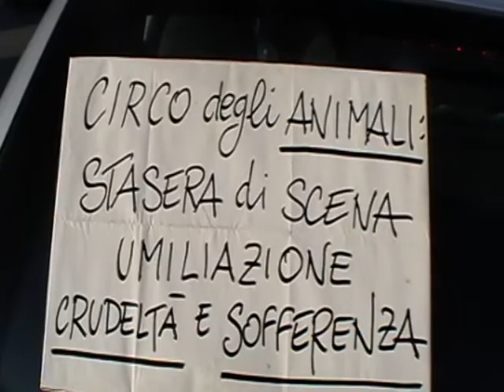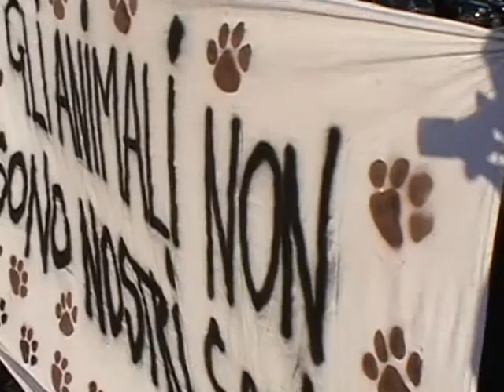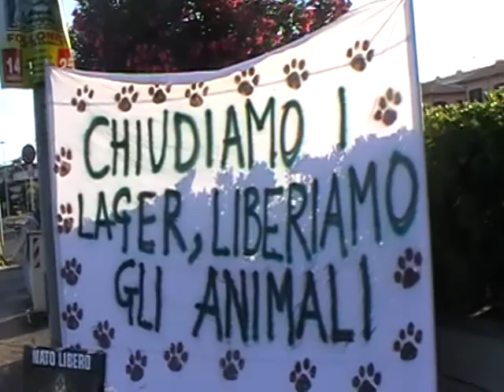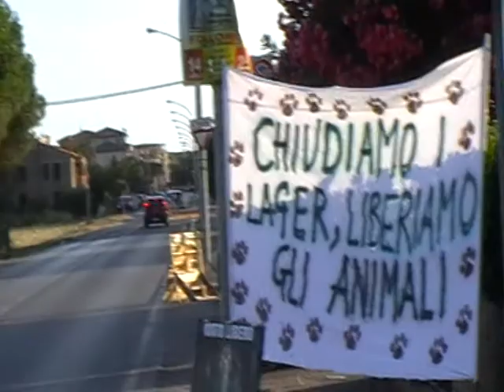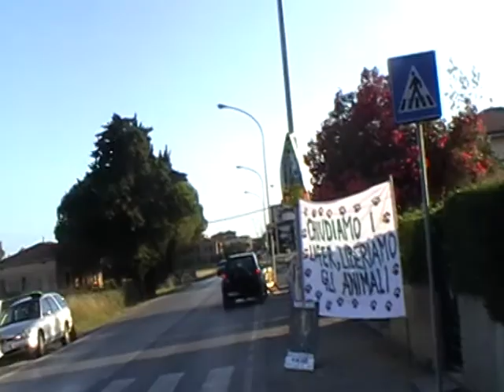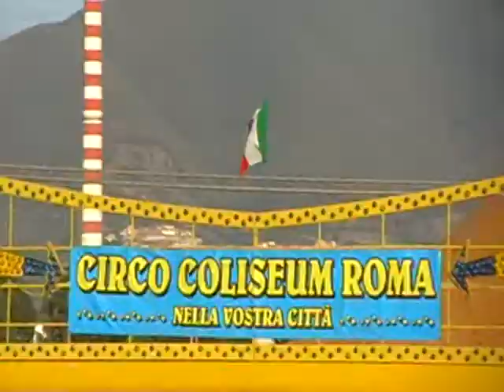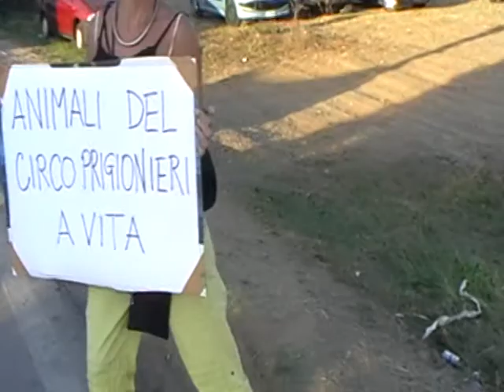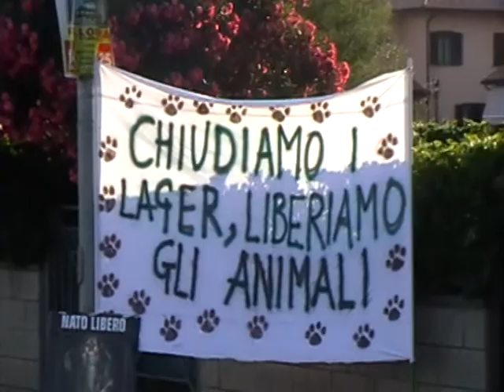adi_luglio 2011_iniziativa contro il circo a follonica_with commentary.MOD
Con grande gioia abbiamo dissuaso almeno nove auto a girare via dal parcheggio di fronte al circo Coliseum di Roma che aveva piazzato la tenda a Follonica dal 14 al 25 Luglio 2011, queste immagini testimoniano che è possibile smuovere la sensibilità di alcuni attraverso il linguaggio e la relazione, attraversoe l'informazione stampata e le immagini, Associazione D'Idee adopera queste risorse in modo diretto e spontaneo, si avvicina ai luoghi e alla gente, esprime le proprie argomentazioni, si misura con le difficoltà, si batte per la causa degli animali, di quelli rinchiusi nelle gabbie dei circhi, nelle circostanze, obbligati a spendere una misera esistenza sotto il giogo dell'uomo, il risultato della giornata di oggi è dedicato a loro, agli animali oppressi dagli impianti circensi.